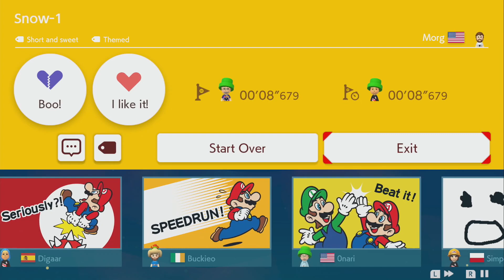Snow-1 by Morg - Super Mario Maker 2 - No Commentary 1bt